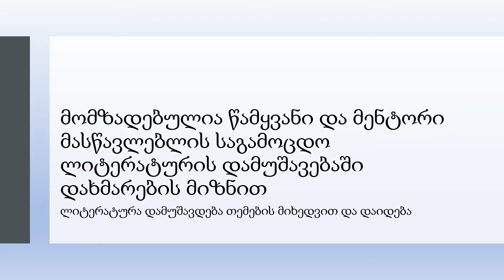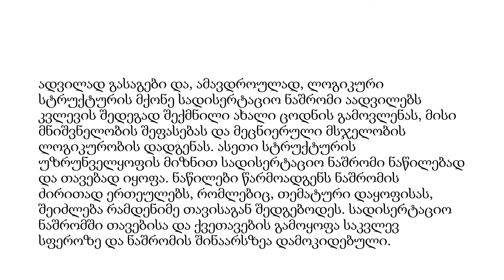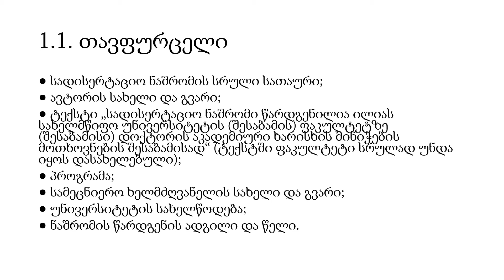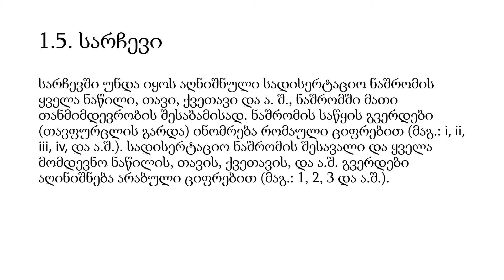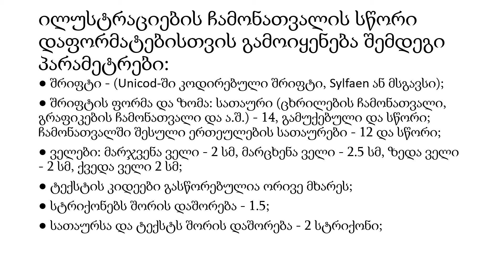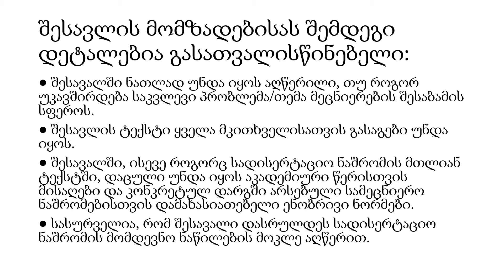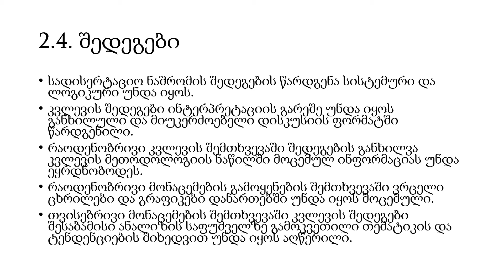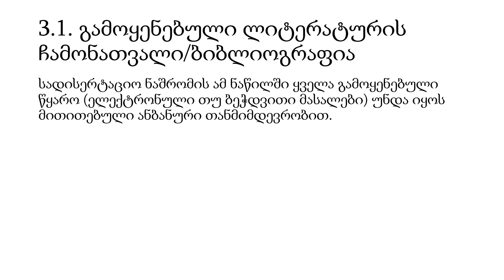სხვადასხვა სახის აკადემიური ნაშრომისა და კომუნიკაციის სტრუქტურა და ფორმატი სადისერტაციო ნაშრომი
მომზადებულია წამყვანი და მენტორი მასწავლებლის საგამოცდო ლიტერატურის დამუშავებაში დახმარების მიზნით